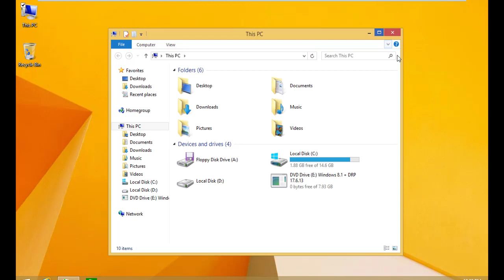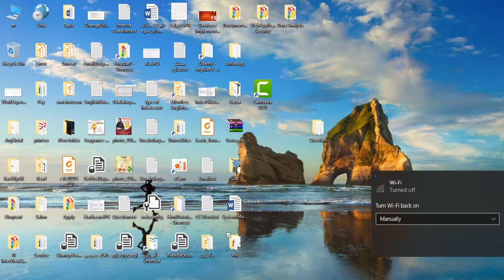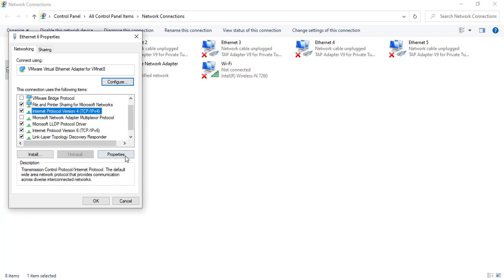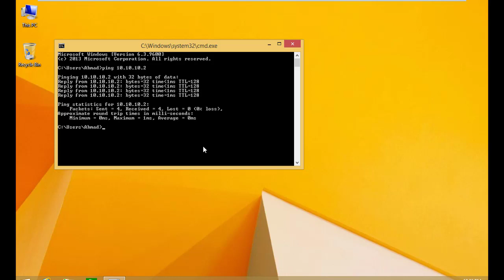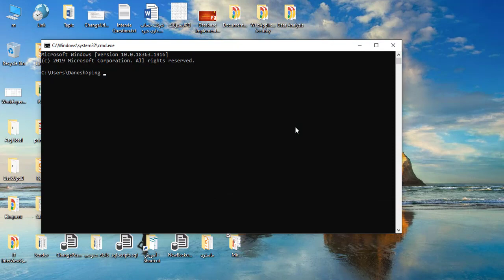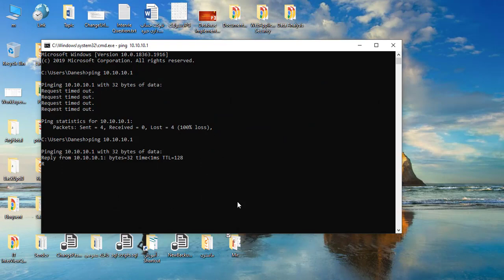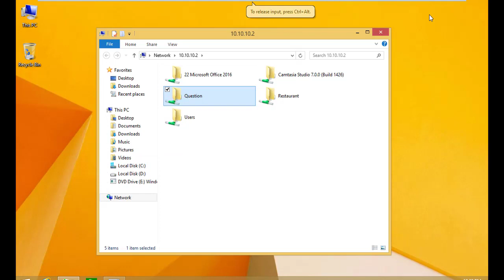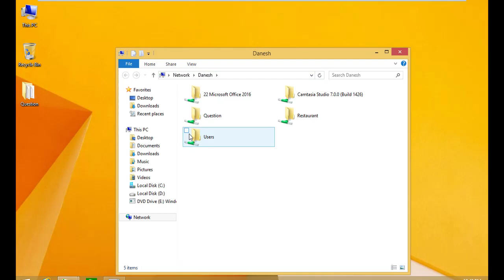How to connect two computers ارتباط بین دو کامپیوتر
Now you can transfer the data in Windows 10 & 8 computer without using LAN cable and without the internet. It easy to transfer the data another computer without using network cable & internet